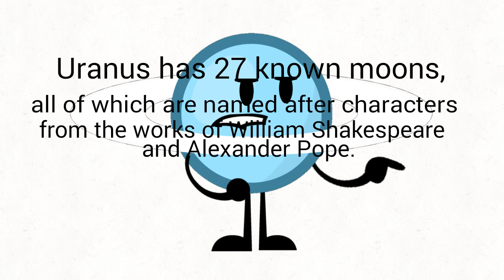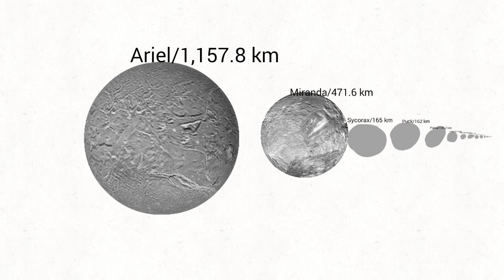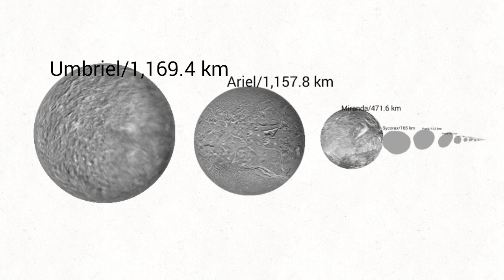Moon of Uranus Size Comparison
FlipaClip - Uranus Moon Size Comparison
Song used Dont Change a thing - Silent Partner